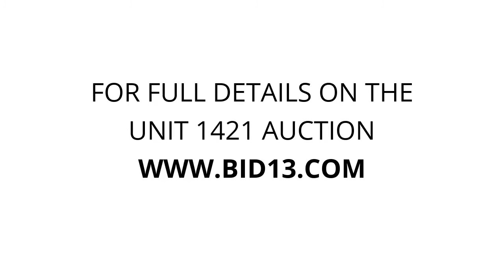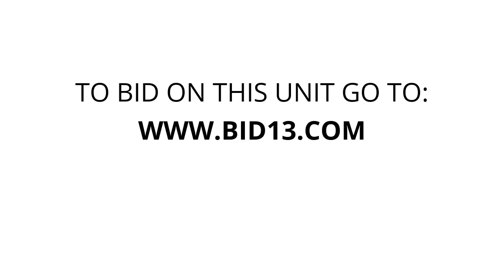Lions Den Storage - Unit 1421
double, door, tables, bike, ShopVac